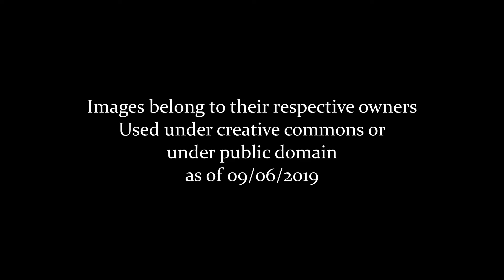Exeter: a City through time (Devon, England)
A tour through Exeter in bygone years! Credit to the image owners featured.